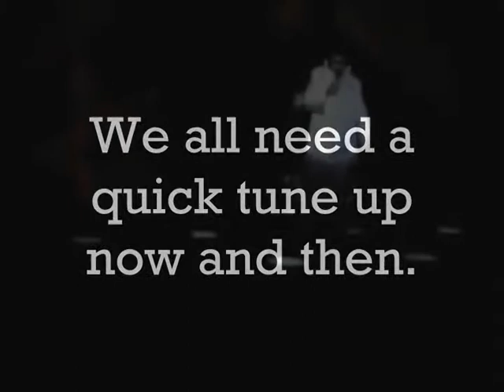Northern Survey Supply - "Stay Calibrated Friends"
Just a quick reminder to keep your Leica gear tuned up and ready to rock.

Based out of Mattawa, Ontario, Northern Survey Supply is a Leica Geosystems distributor of surveying products specializing in mining, construction and engineering measurement systems. Since 1989, Northern Survey Supply has been successfully integrating surveying and GPS RTK technology to increase safety, accuracy and efficiency. As an authorized Leica reseller, Northern Survey Supply sells Global Satellite Navigation Systems (GNSS), Global Positioning Systems (GPS), Total Stations, GeoMos Automatic Deformation Monitoring Systems, High Definition (HDS) Laser Scanners, SmartNet RTK Corrections and a full line of Machine Control construction positioning products for excavating, grading and paving applications.

Northern Survey Supply provides repair services for all your Leica optical surveying and electronic equipment in addition to rentals and training for a variety of Leica Total Stations and GPS Systems.